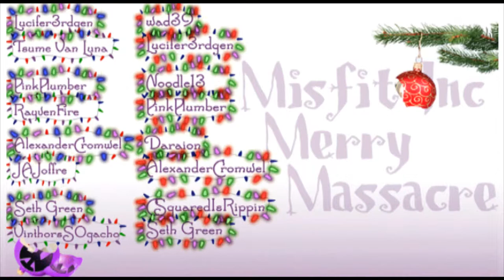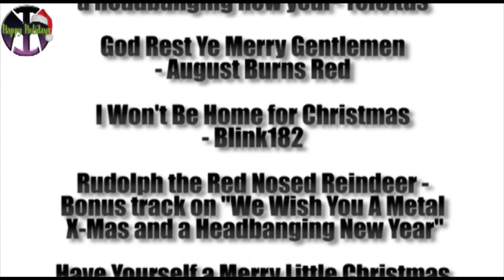Round 3: Prizbox v Daraion - Game 1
So yeah, that sucked!

No Daraion v Alexander Cromwell.  Hence the long delay. . .*dusts hands off* oh well lets get this show on the road!

Due to the forfeit Daraion moves on to face Prizbox.

Will the lack of playing or practice stiffen Darions' play, or will Priz get one step closer to his dream of winning a Misfits League of Legends Touranment,

CREDITS:

Misfit Inc Merry
Massacre
Round 3: PrizBox v Daraion - Game 2

FIGHTERS
PrizBox
v
Daraion

COMMENTATORS

(ACTUALLY) PinkyPlumber
and
I am Danny "Mother Fuck¡ng" Cooper

EDITING
iMdmfc

MUSIC
Jingle Bells -  James Lord Pierpont
(Original Version)

Jingle Bells  - Charlie Parra
(Merry Heavy Metal Christmas album)

We wish you a metal Christmas and
a headbanging new year- Teloitus

- August Burns Red

I Won't Be Home for Christmas
- Blink182

Bonus track on "We Wish You A Metal
 X-Mas and a Headbanging New Year"

- Twisted Sister